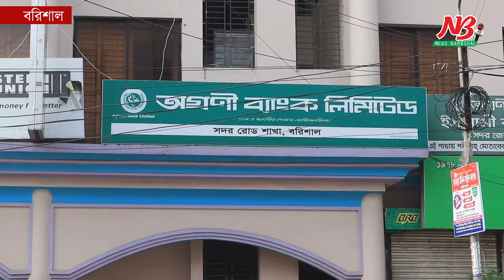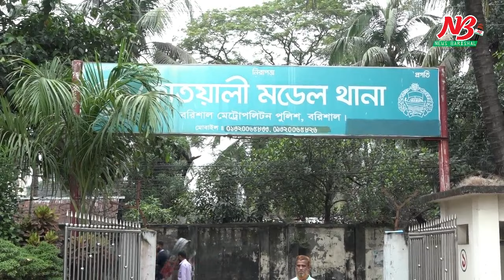ব্যাংকে টাকা গুনছিলেন গ্রাহক, ছোঁ মেরে নিয়ে গেলো ছিনতাইকারী! | Barisal | Agrani Bank | News Barisal